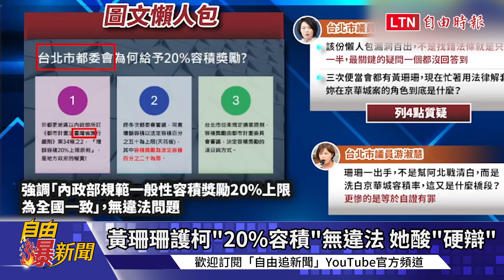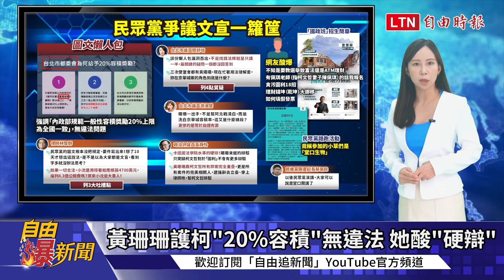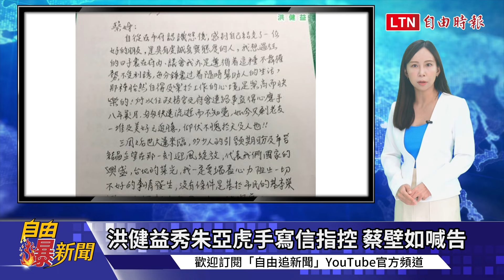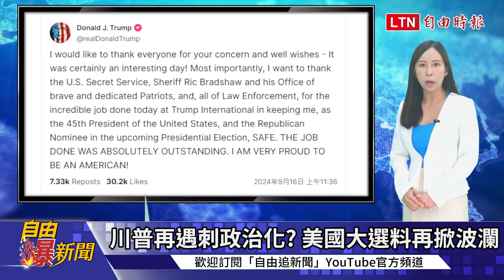自由爆新聞》民眾黨"硬辯"翻車慘遭炎上！民調"3鐵票族"全垮恐大崩盤！(川普/中國偷渡)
00:28 白民調僅小跌...穩了? 3"鐵票族"挺不下去
03:18 黃珊珊護柯"20%容積"無違法 她酸"硬辯"
05:02 洪健益秀朱亞虎手寫信指控 蔡壁如喊告
05:57 民眾黨反攻圍剿藍議員 他嗆: 這是理性?
06:50 川普再遇刺政治化? 美國大選料再掀波瀾
08:25 中國偷渡客頻闖台!疑點重重不單純?

【看更多報導】
新聞360》民眾黨「護柯大戰」各懷鬼胎？他曝全黨陷「沙漏效應」！狂草大軍出征「他們」全怒了

自由爆新聞》柯家金流新疑點！"死忠族群"也不信？街訪"小草､柯黑"反應曝！(拆樑/中國)

自由爆新聞》全台追劇！柯家人神秘保險箱成破口？"柯仔煎"變"鴛鴦獄"？(火星人/魚果市場)